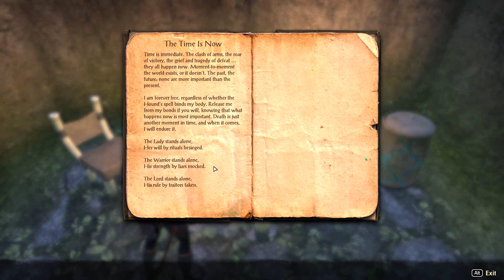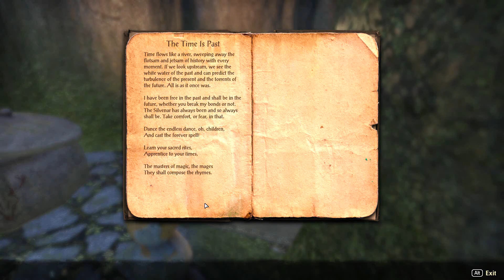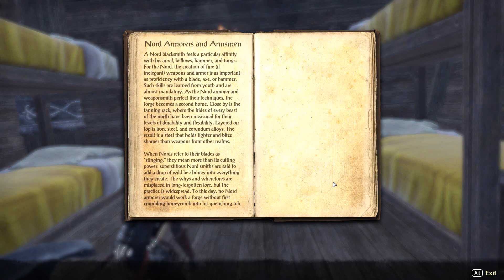Let's Play Elder Scrolls Online S350 - The Wedding Is On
We get the chance to see the start of the wedding between the Green Lady and the Silvenar.